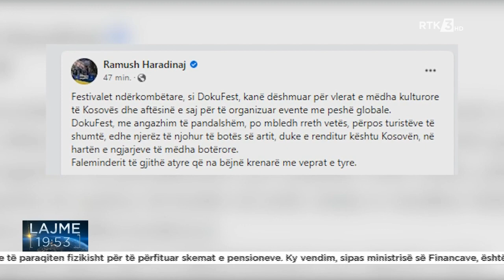Haradinaj: Dokufest ka renditur Kosovën në hartën e ngjarjeve të mëdha kulturore